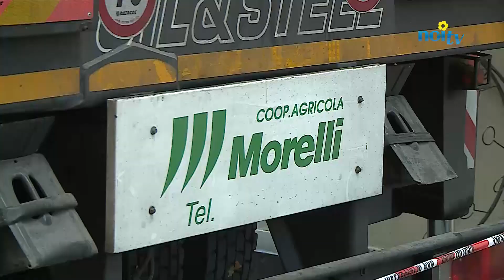Cede la gru per la posa dei lumini di Santa Croce; muoiono due operai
LUCCA - Gravissimo incidente sul lavoro in via Veneto a Lucca. Per cause in corso di accertamento è terminato a terra il cestello della gru della ditta Morelli che stava posizionando i lumini di Santa Croce sulla facciata dei palazzi.

NoiTv